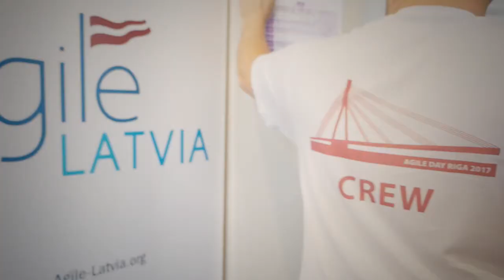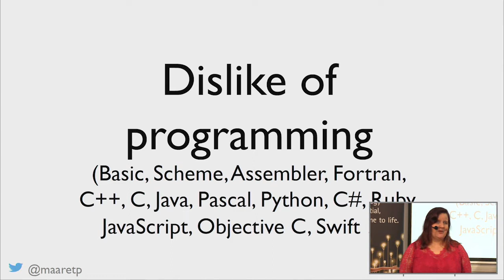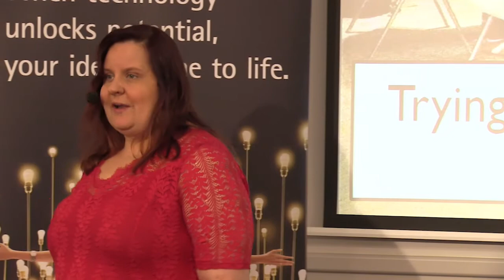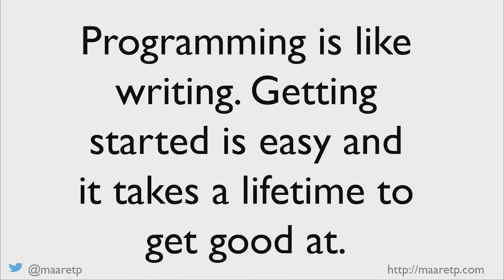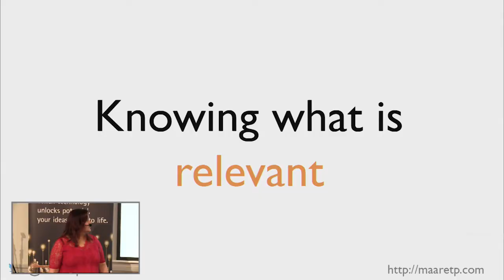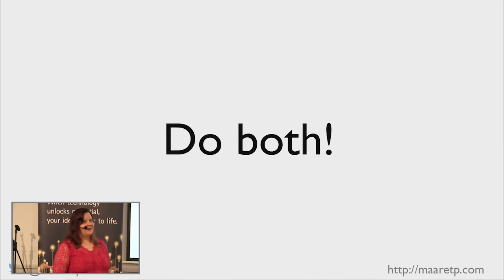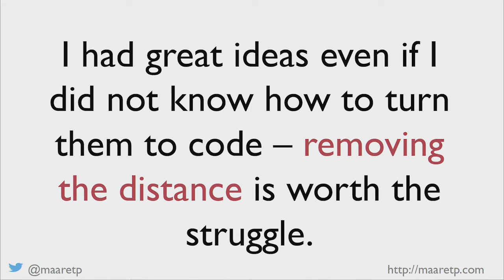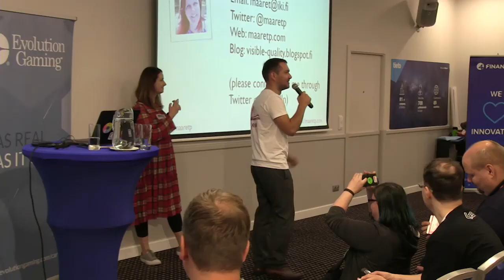'Learning Through Osmosis' by Maaret Pyhäjärvi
Many different roles contribute to building software: product owners, business specialists. testers. Yet knowledge of programming keeps these roles at a distance. In this talk, I will share how I have come to programming: not through wanting to program and taking courses on it, but through working with programmers in a style called mob programming. This talk serves as an inspiration for programmers to invite non-programmers to learning code a layer at a time, immersed in the experience of creating software together to transform the ability to deliver. Lessons specific to skillsets rub in both ways, leaving everyone better off after the experience. In this talk, you will learn: What is mob programming and why you should care about working in that style? How to use strong-style pairing as a means of connecting everyone regardless of their programming skill level? What contributions non-programmers make in a mob before they learn to program? How I became a programmer through working in mobs at work and at community meetups over learning by studying programming?